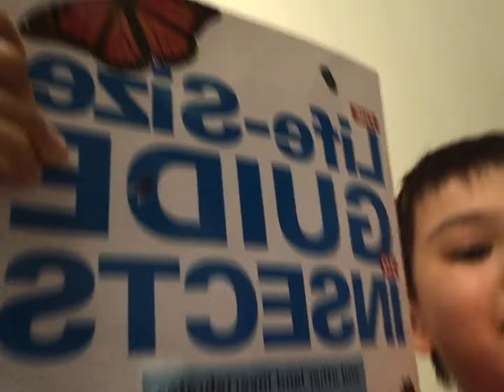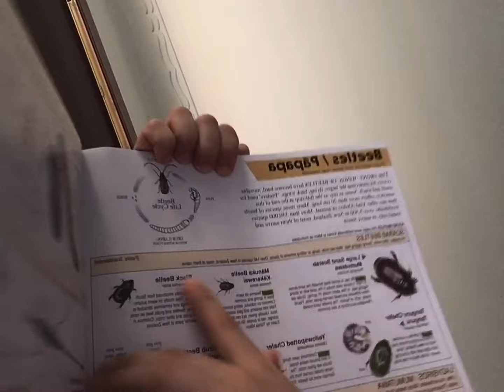I found a black-beetle!